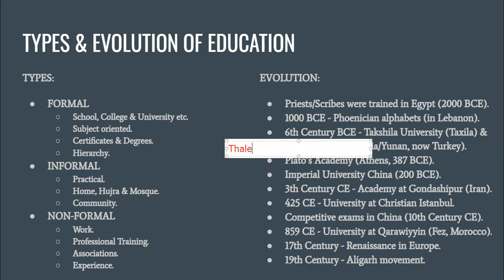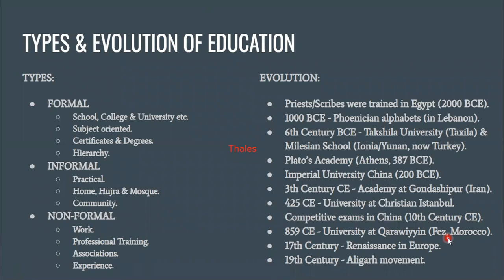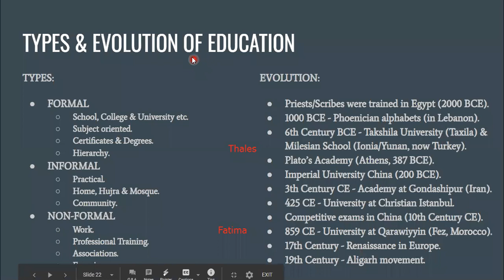Types & Evolution of Education - Sociology Lecture #49 [with Urdu explanation]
Lecture Series on Sociology in English and Urdu/Hindi (plus some Pashto :P) for BS Students (mostly my students :P) & CSS / UPSC aspirants.

TYPES:
FORMAL
School, College & University etc.
Subject oriented.
Certificates & Degrees.
Hierarchy.
INFORMAL
Practical.
Home, Hujra & Mosque.
Community.
NON-FORMAL
Work.
Professional Training.
Associations.
Experience.

EVOLUTION:
Priests/Scribes were trained in Egypt (2000 BCE).
1000 BCE - Phoenician alphabets (in Lebanon).
6th Century BCE - Takshila University (Taxila) & Milesian School (Ionia/Yunan, now Turkey).
Plato’s Academy (Athens, 387 BCE).
Imperial University China (200 BCE).
3th Century CE - Academy at Gondashipur (Iran).
425 CE - University at Christian Istanbul.
Competitive exams in China (10th Century CE).
859 CE - University at Qarawiyyin (Fez, Morocco).
17th Century - Renaissance in Europe.
19th Century - Aligarh movement.